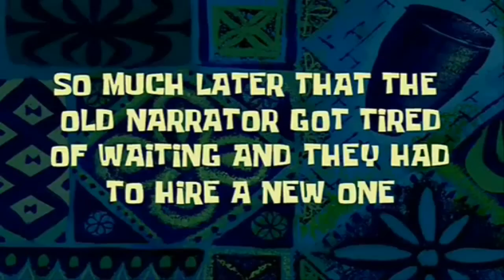Clearing tier 1 to 6 with Rebels and Sith Empire - Malachor - Old Republic - Galactic Challenge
A how to clear tier 1 to 4 with rebels and tier 5 and tier 6 with sith empire guide.
Malachor - Old Republic - Galactic Challenge - SWGoH
A simple guide on how to tier's 1 to 6 for this galactic challenge event.

- Ahnaldt101 - THIS IS THE WAY - A Song About Wanting to See Baby Grogu (Mandalorian EDM Remix)